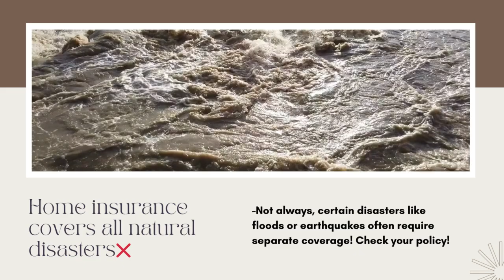Homeowners Insurance Myths Debunked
Unveiling the truth behind homeowner insurance myths! 🏡 Let’s separate fact from fiction and make sure you’re well-informed.

Established in 1976, Lakeview Insurance is an independent insurance agency serving individuals, families, and businesses in Illinois, Wisconsin, Indiana, and Michigan. We are located in Chicago, IL‘s Lakeview neighborhood.

As an independent insurance agency, we have access to a variety of top-rated carriers, bringing you the power of choice. We shop your coverage needs around to find you the right combination of service, coverage, and price. Our experienced team, many of whom hold professional insurance designations, can help guide you through every step of the process.